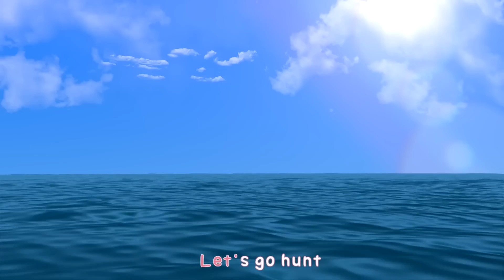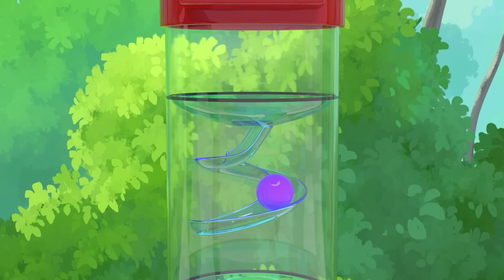Babies Song 아기 동요 Baby Shark Learn Colors & Sing A Song! 영어유치원 어린이 동요 노래 불러요 Nursery Rhymes Songs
안녕하세요,  라임두들스 입니다 ^^
라임이 파랑이 분홍이와 함게 신나는 동요로 즐겁게 노래 불러 봐요~
🔔구독🔔하시면 새로 올라오는 영상을 바로 보실 수 있어요.